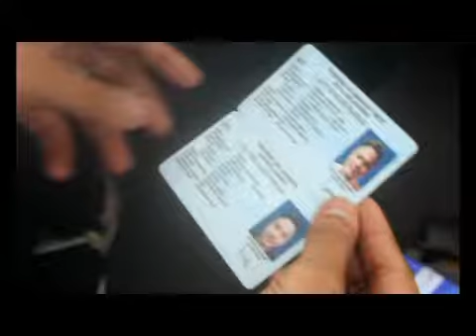PRESTASI RIAU PERLU MEMPEROLEH PERHATIAN